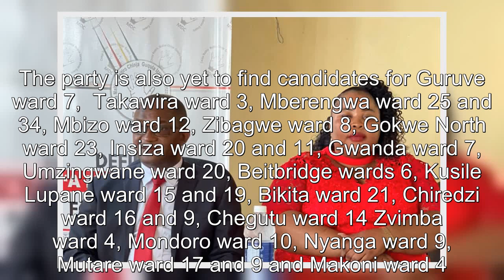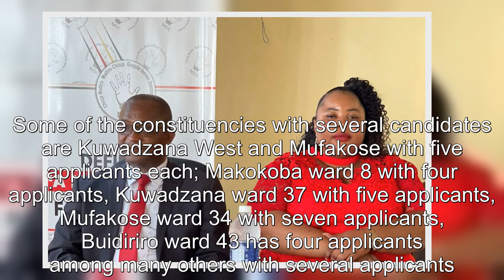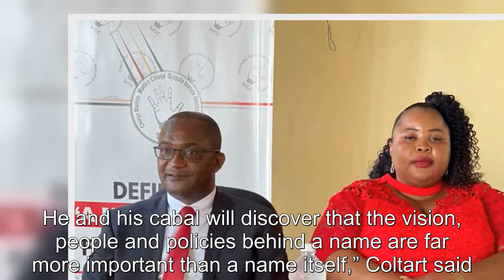DIVISIONS ROCK MWONZORA'S PARTY AHEAD OF POLLS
DIVISIONS ROCK MWONZORA'S PARTY AHEAD OF POLLS newsdzeZimbabweNewsdzeZimbabwe.